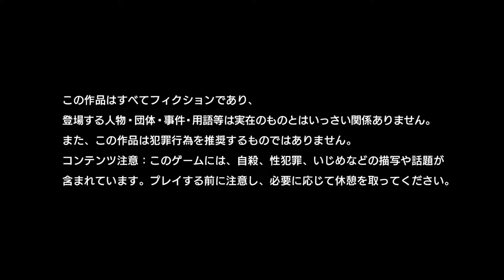#1 「いじめ」を軸に展開する事件にキムタクが挑む！【LOST JUDGMENT/ロストジャッジメント】＊ネタバレあり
ご視聴いただいた皆様と楽しみながら動画投稿していこうと思います！このシリーズの完結の際はコメントいただいた方のお名前を勝手ながら載せるつもりです。よかったらコメントもお願いします！

前作ジャッジアイズの続編、ロストジャッジメント始めます！！前作を知らない方でも今作から楽しめる内容となっています。
目次
0:00 OP
1:13 本編開始（いきなり閲覧注意かも…）
2:56 前作の振り返りと現在
8:44 詐欺師コースケを追う
22:36 「しきのま」でコースケを見つける
24:46 コースケに一発喰らわす